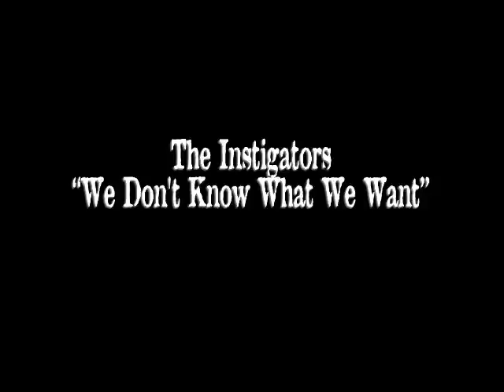The Instigators - We Don't Know What We Want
Track name : "We Don't Know...".and : I  don't know deep shite about this band,expect i just get this great track last day via usb (tnx Georgey) with one more track and it seems coming directly from 80s.Early or middle or late 80s,dunno.I search almost every blog,asking lads and gals,without any success -.- . Please any info about "The Instigators",lemme know with a comment or pm or,or,or. Cheers.